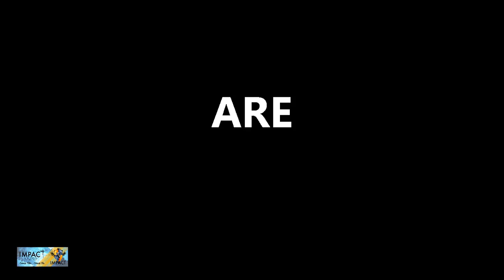Apostolic Prophetic Conv 2018 PROMO 4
Apostolic & Prophetic Convention 2018